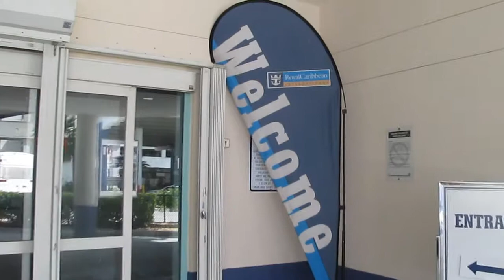Embarcados! Crucero a las Bahamas; datos consejos y más!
Mi primera expericiencia como crucerista  nada  mas y nada menos que  a Las Bahamas, Expeluision al mundo te lo muestra todo de este divertido crucero a estas paradisiacas islas!